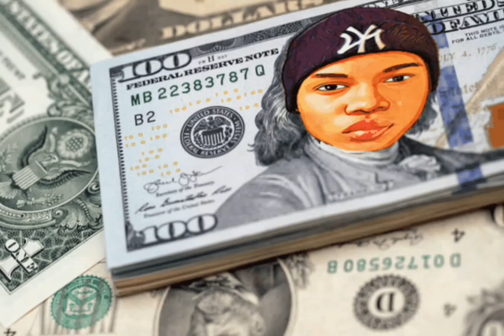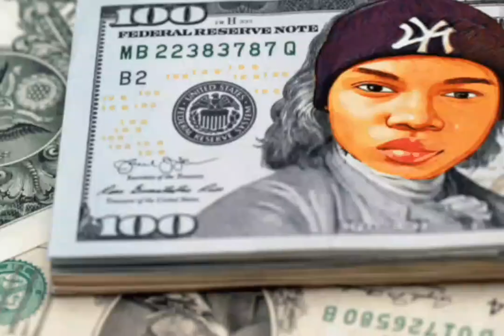King Joy10k - Town [Official Audio]